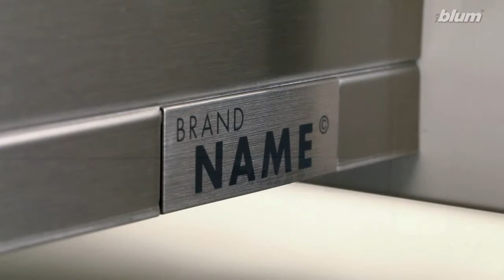Video for BUM LEGRABOX from DARO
This image video presents the BLUM LEGRABOX BOX system. It presents the topics design and quality of motion.